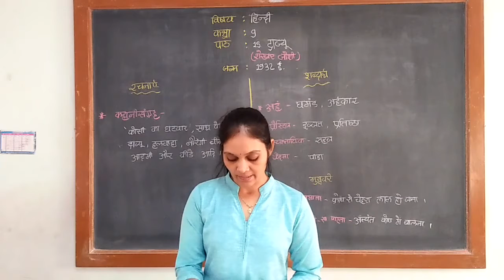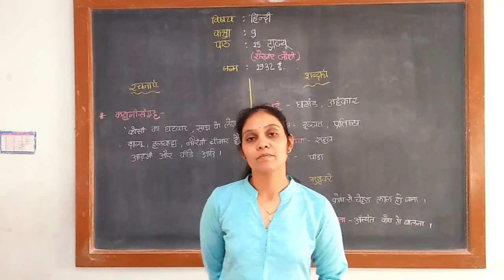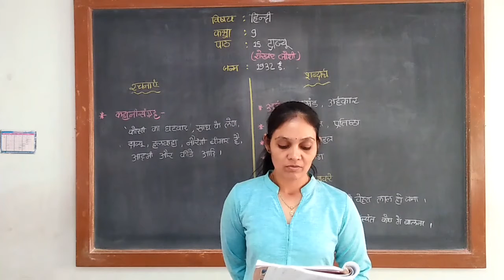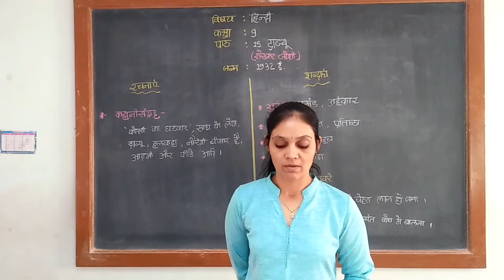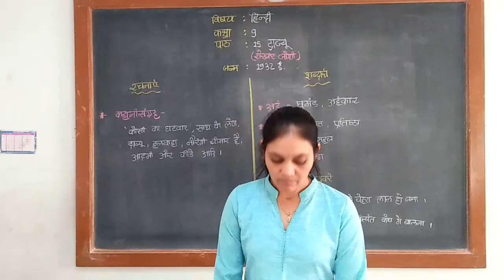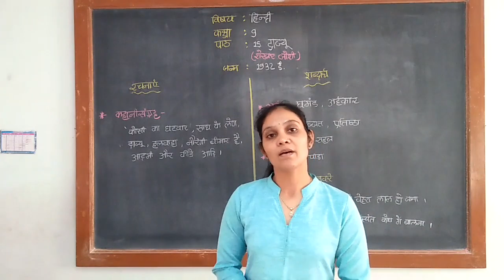कक्षा - ९ -हिन्दी - पाठ - १५ - दाज्यू - भाग- २ -Mamtaben j. Ajudiya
कक्षा - ९
हिन्दी
 पाठ - १५
दाज्यू
भाग- २

Lecture by :
Mamtaben J. Ajudiya
Assistant Teacher,